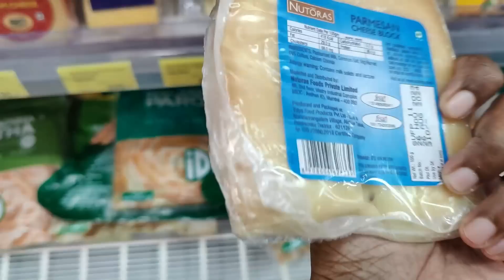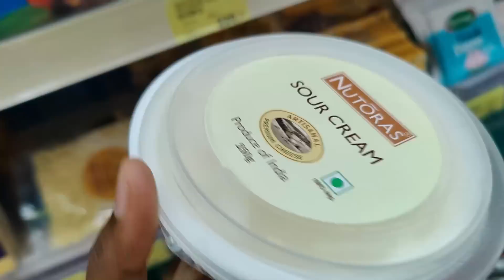தயவுசெய்து புரிஞ்சிக்கோங்க Tintu வும் எங்களுக்கு முக்கியம் தான் / Christmas shopping haul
Agaro Knife set
Agaro hand blender
Agaro commerical mixer grinder
Agaro air fryer oven
Agaro stand mixer with meat mincer
Agaro stand mixer

Morphy richards food processor
Mixed herbs
White pepper powder
Paprika powder
Wooden plate stand
dinner set
Piri piri masala
tall glass containers
Small glass containers
Butter pot
Storage basket
3 compartment box
Cotton vegetable box
PANKO bread crumbs
Mixed herbs
chalkboard sticker